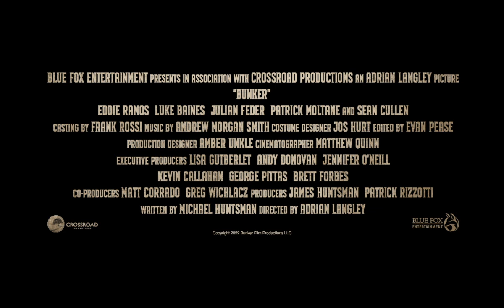Bunker - Trailer [Ultimate Film Trailers]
Bunker (NR)

Set in the waning days of World War I, BUNKER tells of an embattled group of American and British soldiers who are ambushed by the opposition, and must flee into a bunker with a German POW in tow. It’s as they travel deeper into the earth that they realize a greater threat has joined them... an ungodly presence that twists their minds and warps reality, experiencing the true hell of war.

Director: Adrian Langley
Writers: Michael Huntsman
Actors: Eddie Ramos, Luke Baines, Kayla Radomski, Sean Cullen, Roger Clark
Genre: Action and Adventure, Thriller, Drama